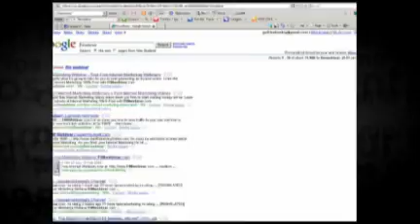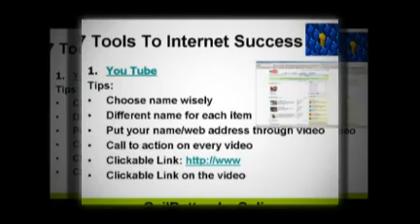Learn Internet Marketing with 7 Tools To Success Live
7 Tools To Internet Success, these tools will help you Start Internet Marketing, you have to have these tools to bring it all together, like traffic, constant traffic. I want to help you Learn Internet Marketing with my many Easy Money Making Ideas, so check out my blog, watch the videos and you will be streets ahead of your Competition.